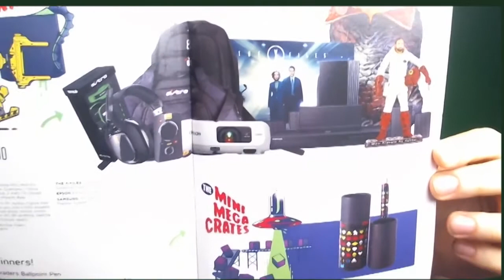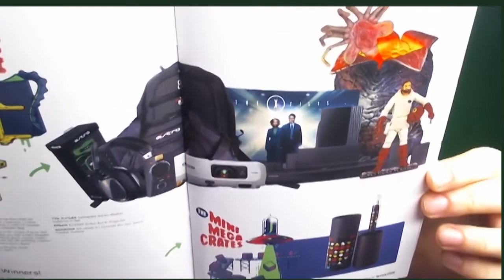Lootcrate: Invaze! Leden 2016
Lootcrate je měsíční balíček plný skvělých geekáren :)